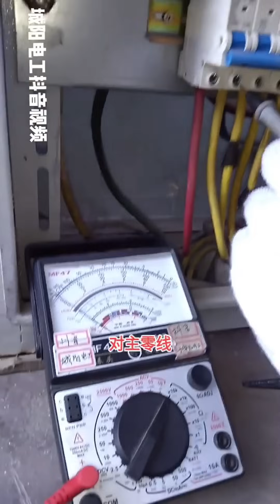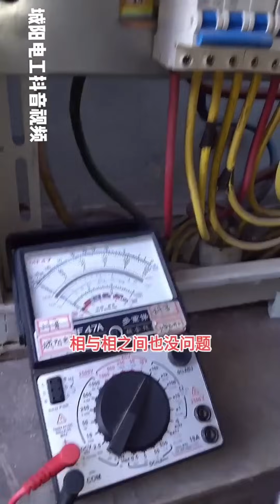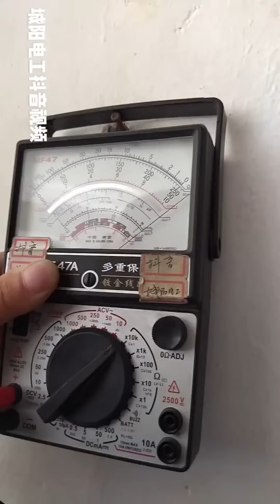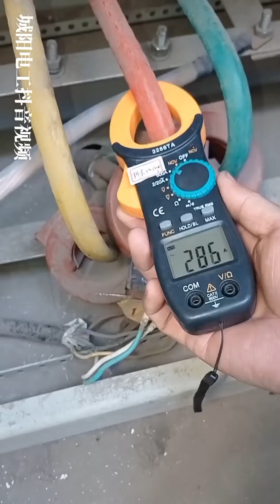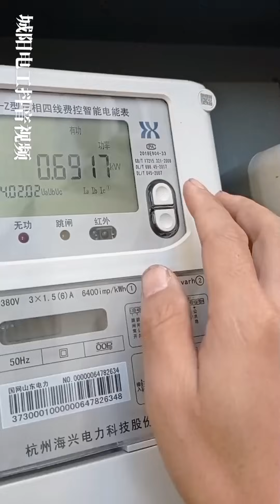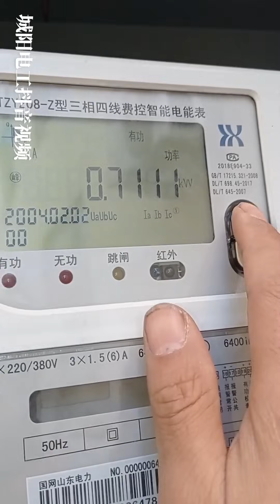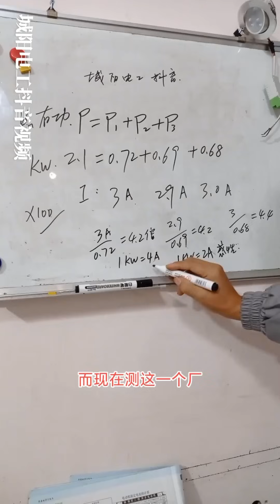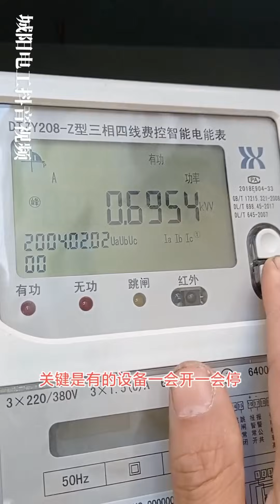一个漏报带了七家电路，不管那家用电都跳漏报，这故障可有意思了！【城阳电工电路】